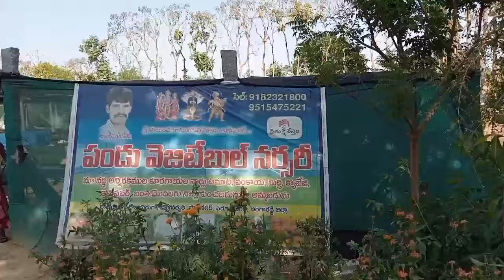టమోట నారు నాటినం